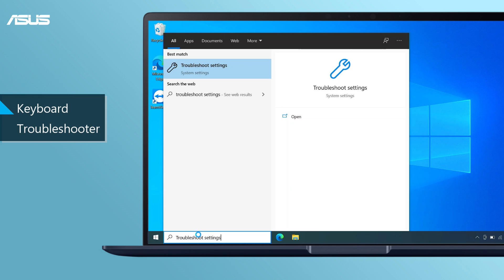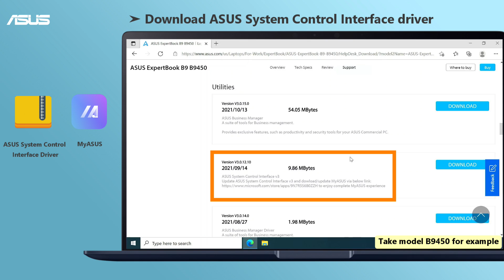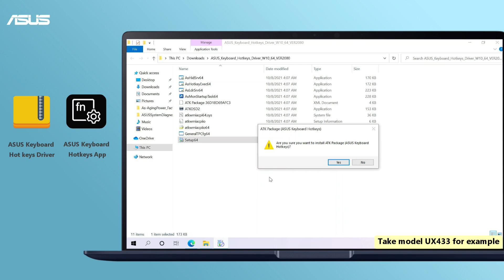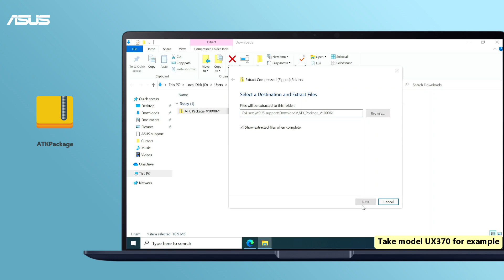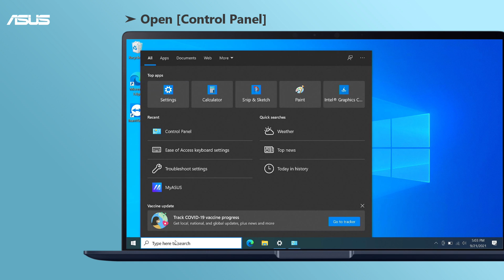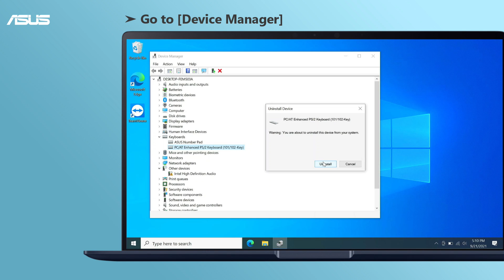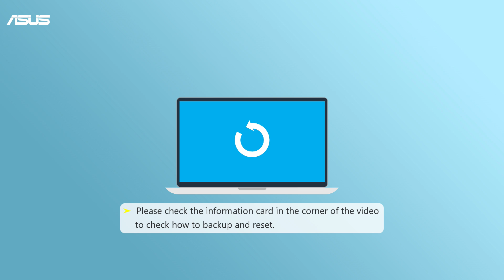How to Fix Keyboard Problems on ASUS Laptops? | ASUS SUPPORT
In this video, we will show you some tips which help you solve Keyboard problems on ASUS Laptops.
You can also check the following link for more help.

Timeline
00:00 Intro
00:12 Common keyboard problem
00:18 Before troubleshooting
00:35 Keyboard Troubleshooter
00:54 Hotkeys Not Properly Function
01:12 How to download the hotkey driver
01:25 Install ASUS System Control Interface driver & MyASUS setup
02:18 Install ASUS Keyboard Hotkeys Driver & ASUS Keyboard Hotkeys App
03:10 Install ATKPackage
04:00 Key Sensitivity Issues
04:10 Slow keys problem
04:37 Extra characters appear
05:11 Keys Stop Responding
05:56 Backup and reset